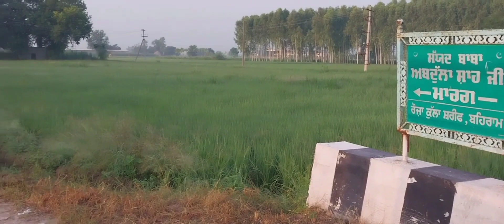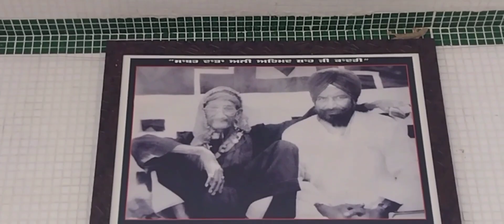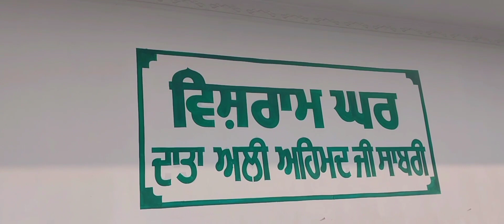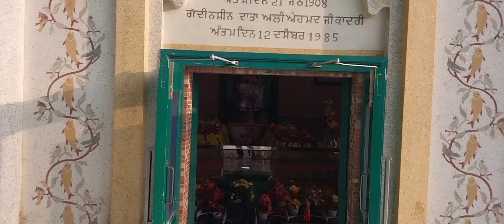ਦਰਬਾਰ ਕੁੱਲਾ ਸ਼ਰੀਫ ਪਿੰਡ ਬਹਿਰਾਮ || ਸੱਯਦ ਉਲਸ਼ੇਖ ਬਾਬਾ ਅਬਦੁੱਲੇ ਸ਼ਾਹ ਜੀ ਕਾਦਰੀ